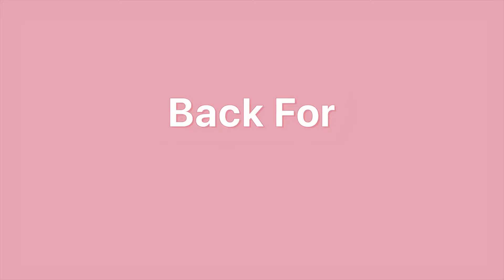XO, Kitty Official Trailer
A new To All The Boys I've Loved Before story begins in the official trailer for XO, KITTY. Back for another adventure, this time her own, Kitty Song Covey thinks she knows everything there is to know about love. She'll soon realize that relationships are a lot more complicated when it’s your own heart on the line.

A new love story unfolds when teen matchmaker Kitty reunites with her long-distance boyfriend at the same Seoul high school attended by her late mother.

Our use of this material is for the purpose of criticism, comment, and review. Specifically, we are using this material to analyze, critique, and comment on the musical composition, performance, and lyrics of the original work. We believe that this use is transformative and adds value to the original work, and that it will not negatively impact the market for the original work.

Our use of this material is also for nonprofit educational purposes. We are not using this material for commercial gain or to make a profit, and our use is solely for educational and informational purposes.

We also acknowledge and credit the original artist and musicians for their work. We do not claim any ownership or association with the copyrighted material used in this video.